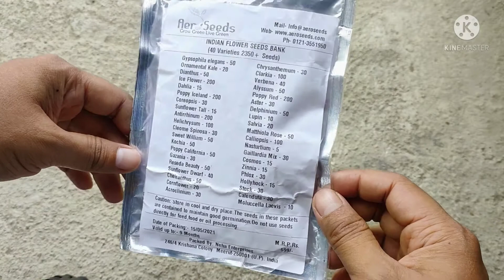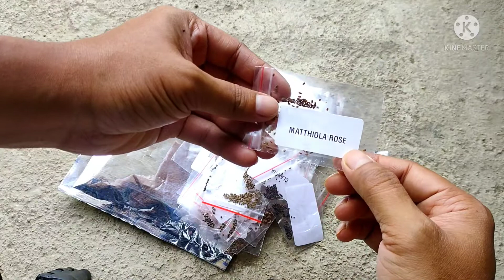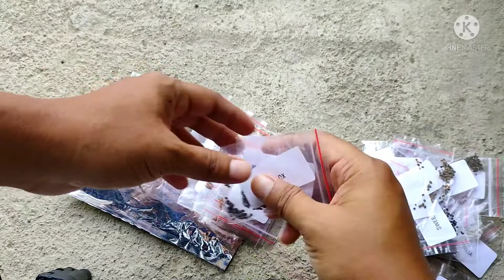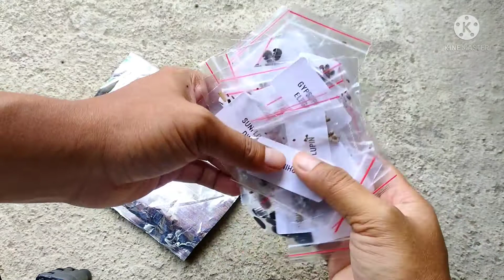40 types of Winter Flowers Unboxing||Winter Flowers seed,Seed,Gardening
Channel name - Unique Gardening